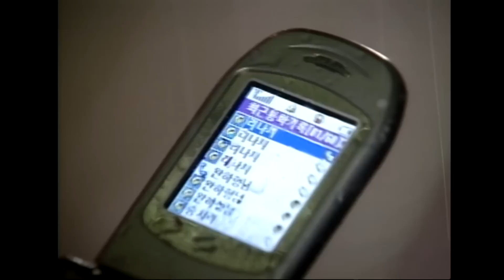[똑바로살아라] 술에 취해 실수하기만을 기다리게 되는 이 맘은 뭘까 ep.158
똑바로 살아라 158회 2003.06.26
출연 : 노주현, 박영규, 서민정, 노형욱, 이동욱, 김흥수, 최정윤, 홍리나, 이응경, 전혜진, 천정명